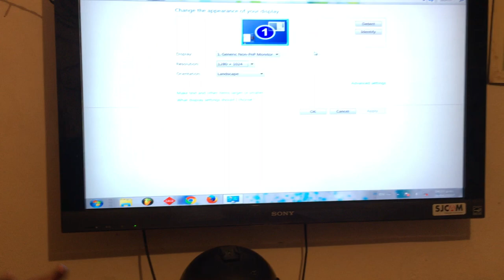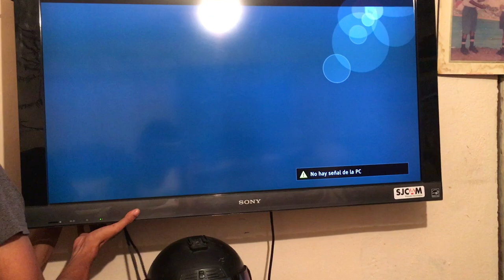Como Saber Cuando Un Cable VGA Funciona Correctamente O no funciona Correctamente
este video veremos como darnos cuenta cuando un cable VGA ya no funciona y no transmite la calidad en 1080p  o no es compatible con el monitor o pantalla que lo ponemos y así nos daremos cuenta que cuando lo ponemos con la tv no reconoce la marca de la televisión eso es un signo de que el cable no funciona correctamente

música Utilizada

00:00 inició
0:32 como saber que esta dañó el cable.
0:44 otro truco para saber que esta dañó
1:00 cambiando el cable dañado
1:21 probando el cable nuevo